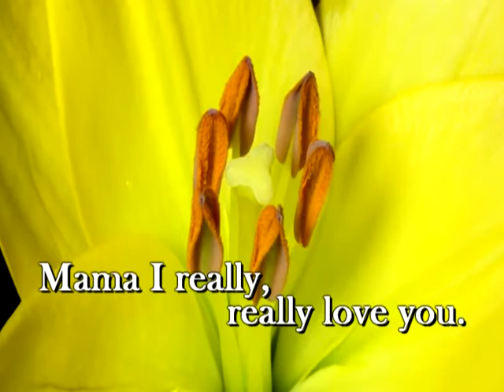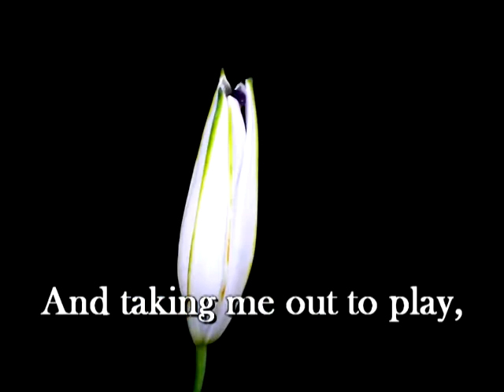Mama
Original Song
For My Mother